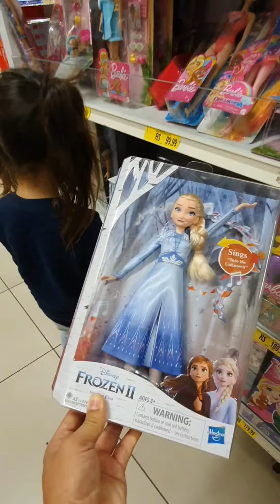DESAFIO SIM OU NÃO MAIS ENGRAÇADO!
MELHORES SHORTS DA GIGI TANZI COM BRINQUEDOS E DOCES.  ESSE É UM COMPILADO DOS MELHORES VÍDEOS CURTOS DO DESAFIO SIM OU NÃO.